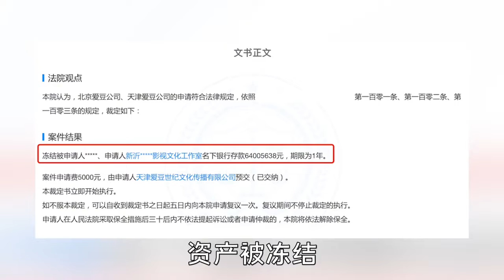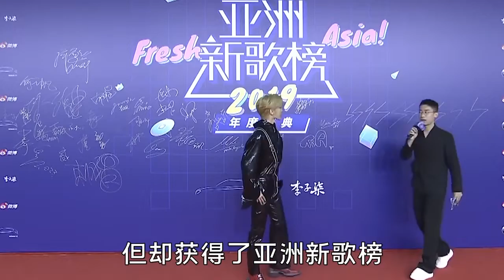移动金库蔡徐坤身上佩戴价值1000万胸针，专辑销量创平台记录